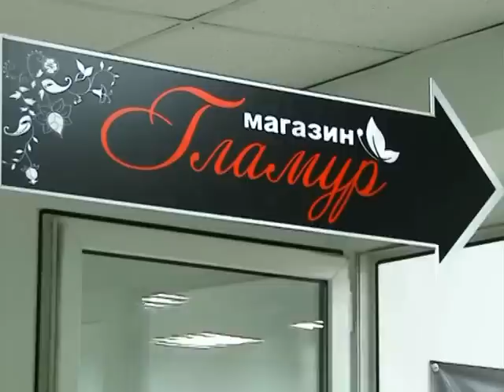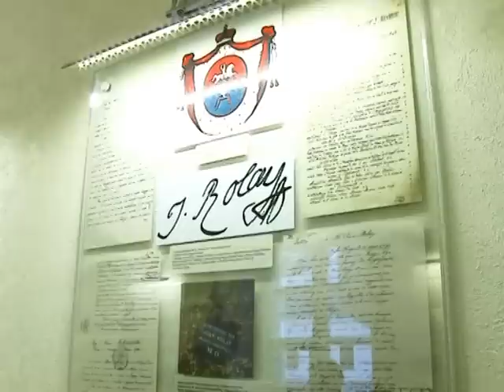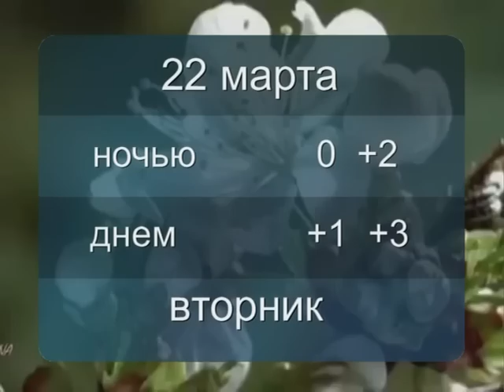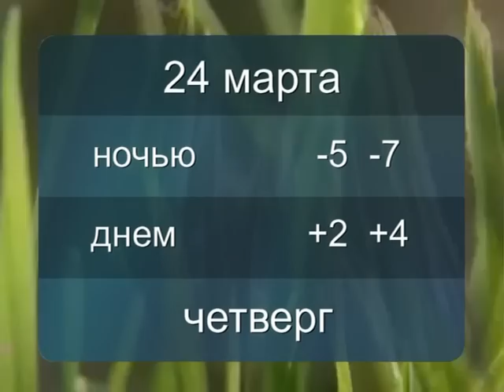Программа от 21 марта 2016 года